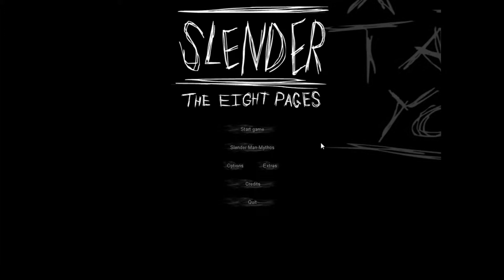Slender-STOP STALKING ME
i dont know if something happened to this footage its shrinked when it was full screen i recorded  :/ i will try do more horror and fix mic xD and maybe get facecam for reactions suggest games please ^^ its really not scary to watch but when you play is all different xD